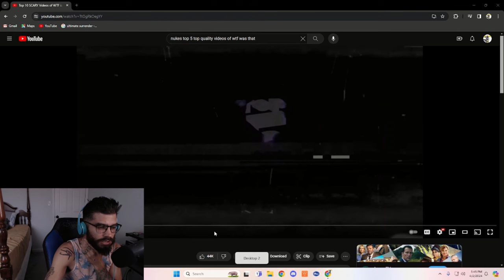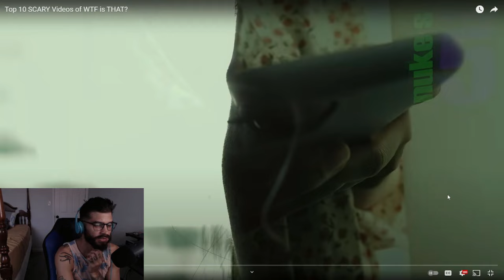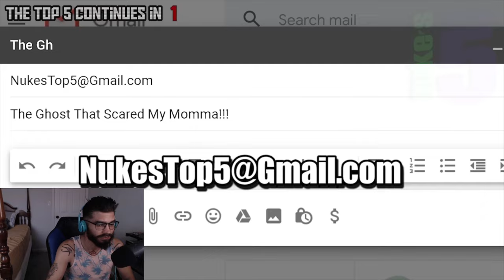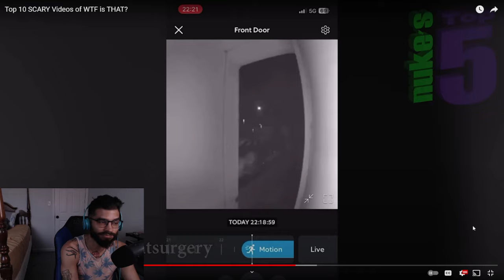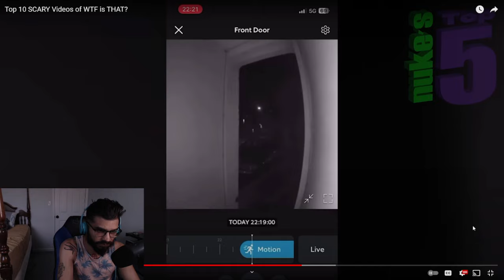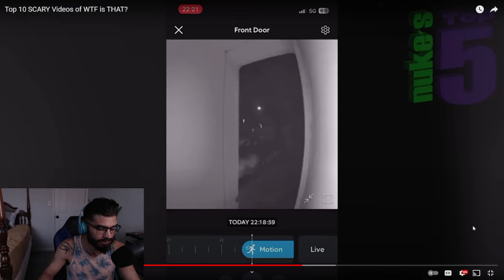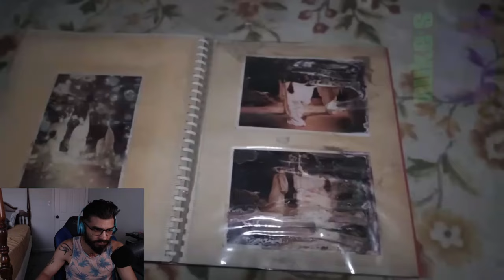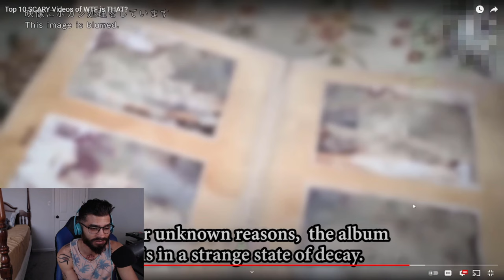Top 10 Scary Videos Of WTF Is THAT!!